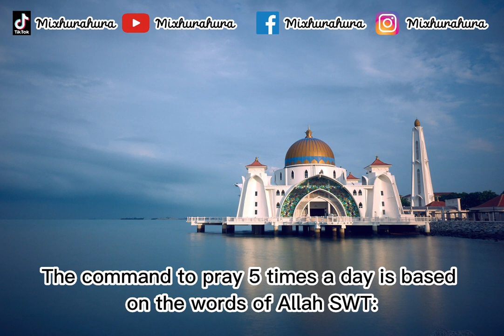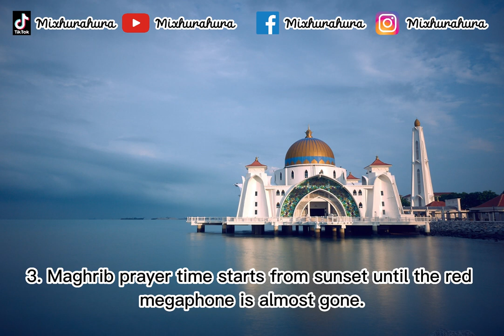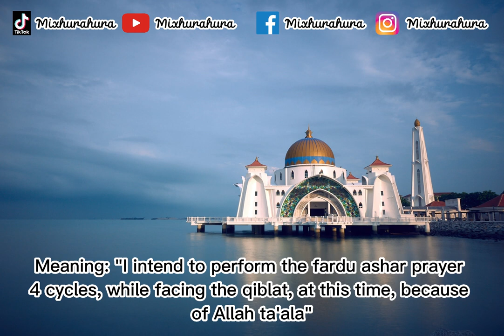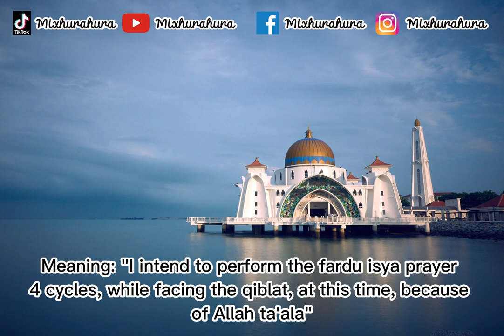Don't get me wrong, this is the intention of the Fardu Prayer 5 times along with its explanation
Make yourself better than before

For subtitles, it's in the settings section, yes, to make it easier for us to read

if there are errors from my video or omissions, you can tell us directly on the video in the comments, I will respond immediately